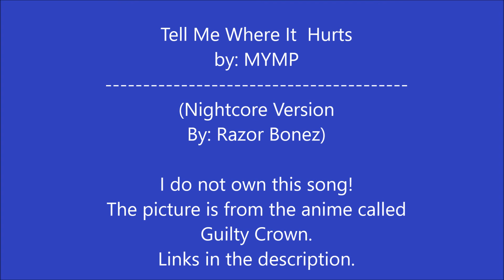Nightcore - Tell Me Where It Hurts - MYMP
You can find a link to my twitter page in the bottom of the description.

Song: Tell Me Where It Hurts
By: M.Y.M.P
Nightcore version by Razor Bonez

 Picture is from an anime called Guilty Crown.